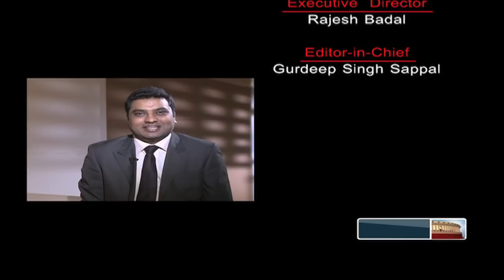To The Point with Muralidhar Rao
In conversation with Sh. Muralidhar Rao, National General Secretary of Bharatiya Janta Party (BJP).